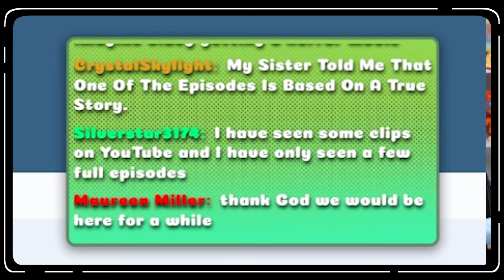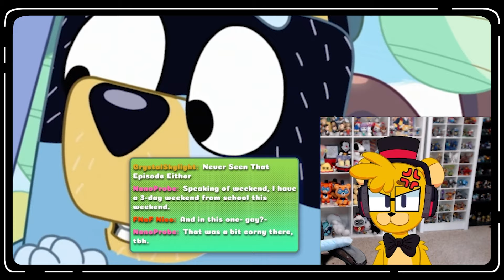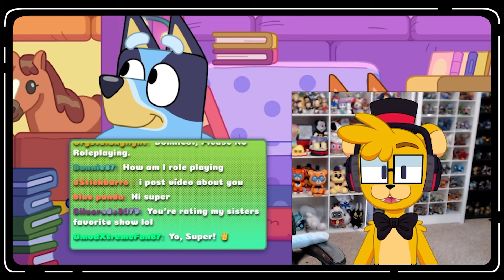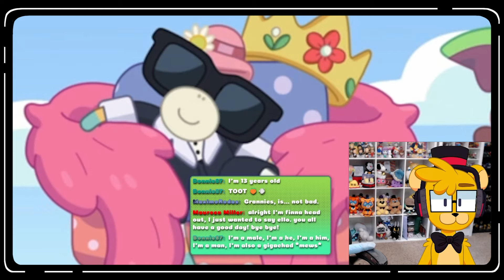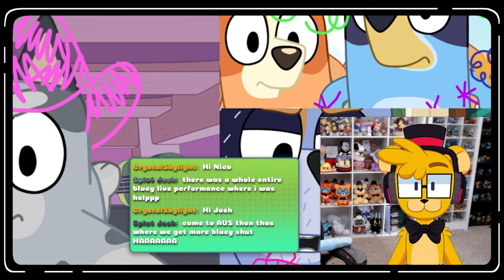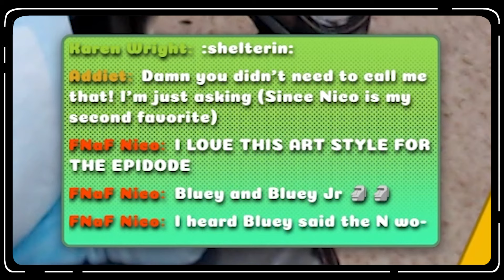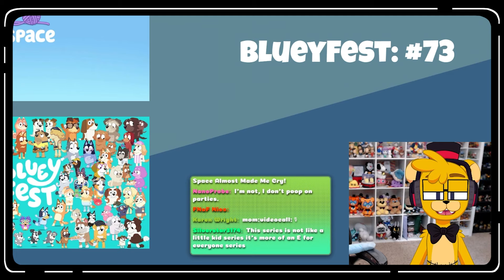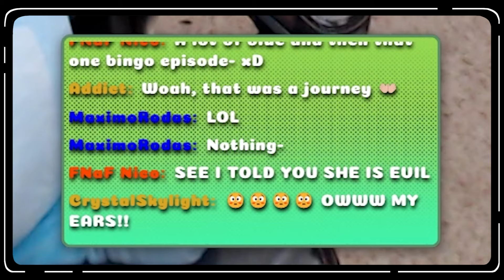Every Episode of BLUEY Ranked WORST To BEST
Welcome to today's broadcast where we'll be ranking & reviewing all 154 episodes of Bluey on a tier list from worst to best to see which ones you should 1000% watch, and which ones are so bad that you should just skip them entirely. Hope you're ready, cause it's gonna get chaotic!

✅Credits To Everyone For Their Help In Order!
▸Title Card & Credits Artwork - @NoIDishere
▸Title Card Jingle - @MasterArtYT

As always, stay hydrated! 💦

0:00 Intro
3:49 The Descent Into Madness Begins
4:16 The Banned Tier/Worst Episode of Bluey
8:18 The Top 150 Episodes of Bluey
11:37 D Tier
13:28 C Tier
39:54 The Low B Tiers
1:03:47 Day 2
1:05:10 The Medium B Tiers/Top 100
1:26:26 The High B Tiers
1:32:32 The Top 75
1:39:59 Day 3/4
1:54:19 The Low A Tiers
2:08:56 The Top 50
2:21:55 The High A Tiers
2:43:31 The Final Day
2:54:49 The Top 25
3:04:16 The S Tiers
3:35:57 The Top 10
3:47:36 The Top 5
4:01:02 My All Time Favorite Bluey Episode
4:05:08 The Conclusion